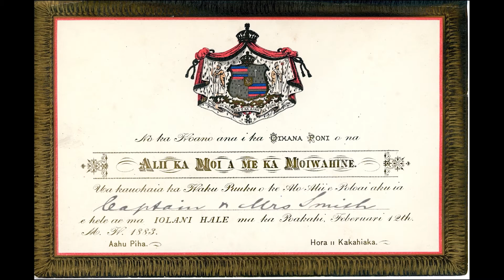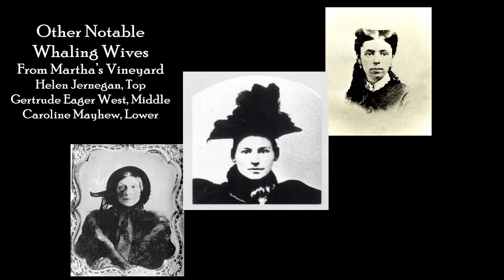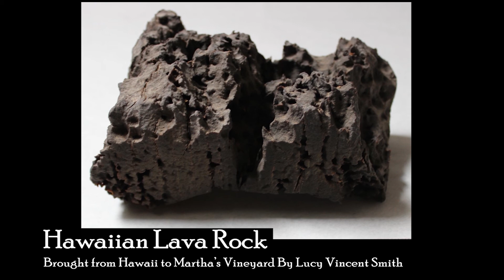Alice Cleveland | Vineyard Women and Whaling Wives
Alice Cleveland (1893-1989) Nurse, Active with Martha’s Vineyard DAR; talks, in a clip from a 1982 interview, about her aunt, Lucy Vincent Smith, and the whaling trips she took with her husband, Capt. George A. Smith and their son Freddy on the whale ship Nautilus and the Abraham Barker. Alice tells of Aunt Lucy’s adventures and of the souvenirs she brought home to the Vineyard.  For more information about the oral history collection at the Martha's Vineyard Museum